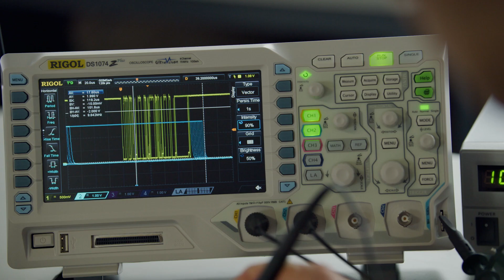This is Sevensense!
In this video, we are introducing you to Sevensense!

Our technology can be integrated into any kind of mobile ground machines turning them into autonomous robots. We specialize in enabling service vehicles, from forklifts to floor cleaning machines, to work autonomously in dynamic spaces shared with humans.